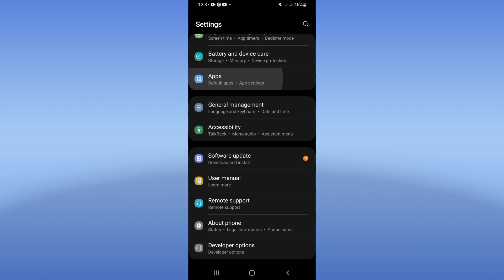How To Fix Stuck Loading On Google Authenticator App 2024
in this video we discuss :
How To Fix Stuck Loading On Google Authenticator App App 2024